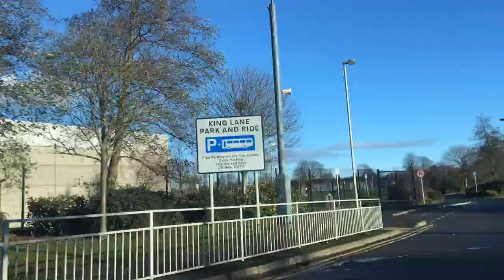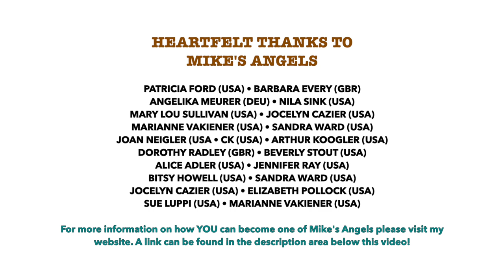VLOG - That Was The Week That Was Dec 3rd to Dec 9th 2018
Another week of domestic goings-on, getting ready for moving and generally trying to have a normal life amongst the chaos that was the week that was Dec 3rd to Dec 9th 2018.